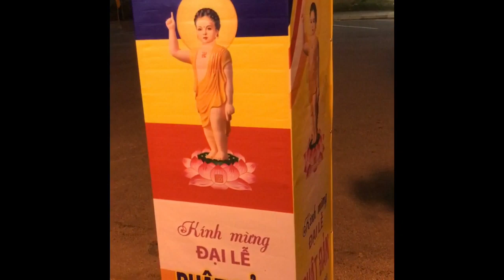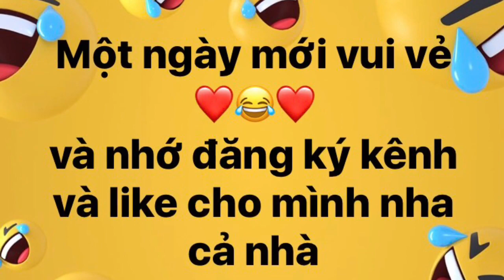Kính mừng Lễ Phật đản PL 2564- DL 2020 / đi lễ chùa dự lễ Tắm Phật /nguyện cầu Thế giới bình an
Kính mừng Đại lễ Phật đản PL 2564/ DL 2020
Nguyện cầu Thế giới hoà bình, chúng sanh an lạc,
Tất cả mọi người đều sống an lành dưới ánh hào quang của Chư Phật .
Cầu cho dịch bênh chấm dứt để nhân loại thoát cảnh đau khổ, chết chóc .